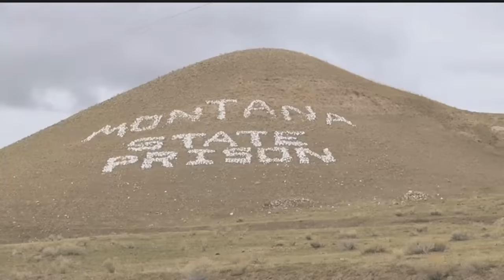Convicted killer and kidnapper Don Nichols granted parole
Don Nichols, who was convicted of kidnapping athlete Kari Swenson and killing Alan Goldstein&nbsp;in 1984, has been granted parole.Nichols, 86 years, was serving an 85-year sentence in the Montana State Prison in Deer Lodge.Nichols was convicted in Madison County on charges of deliberate homicide, kidnapping, and aggravated felony assault.